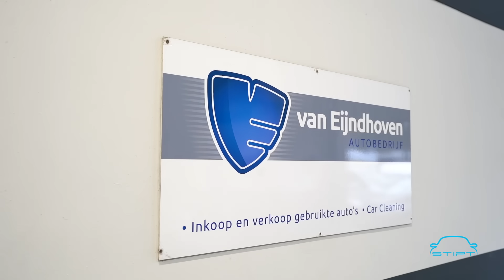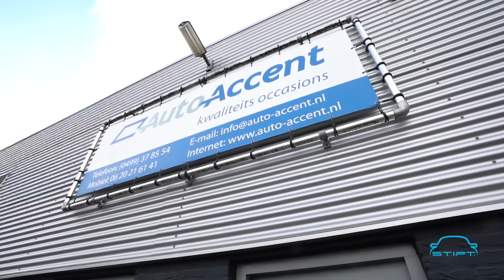Rick zonder uitnodiging op bezoek bij autopoetser !!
ONEERLIJK!! Autobranche beschuldigd Stipt van Tell Sell praktijken!